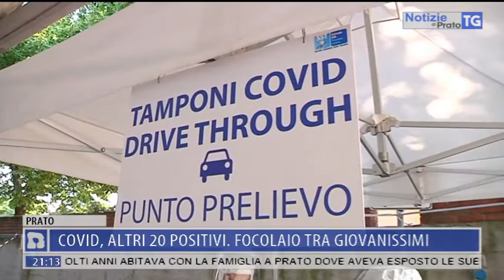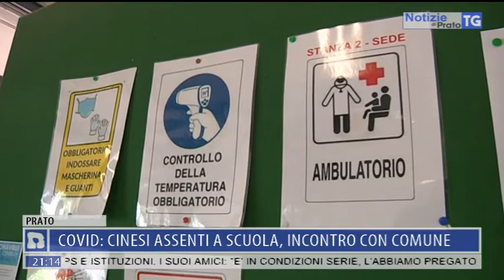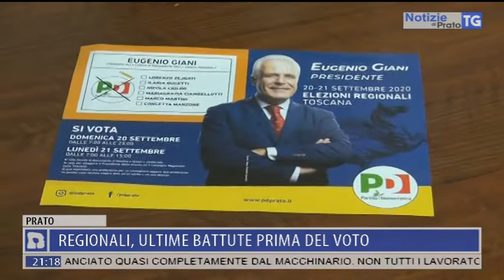2020-09-18 NOTIZIE DI PRATO TG ORE 20.50